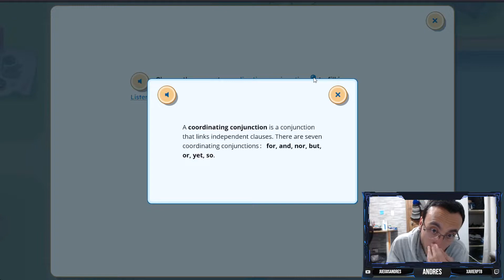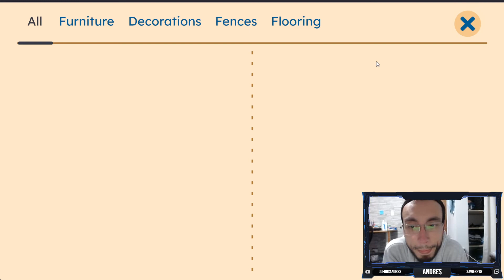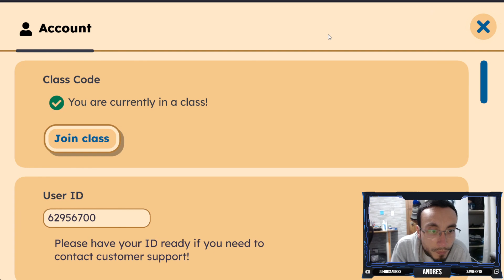🤴 PRODIGY ENGLISH GAME - Exploring PRODIGY ENGLISH GAME - Early Access Prodigy King